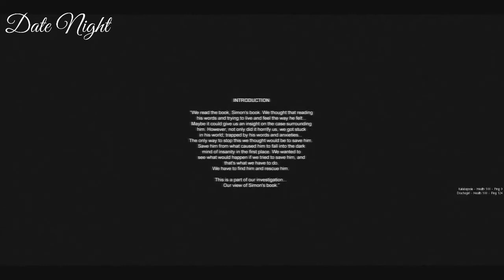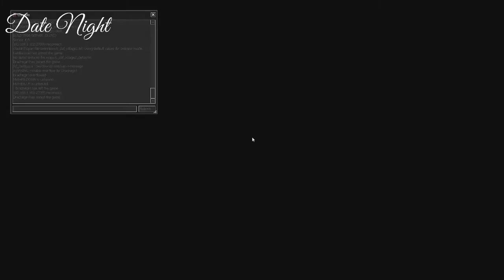Chainsaws for Hands - Cry of Fear Pt. 1 - Date Night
The Missus and I take the free-to-play Source game Cry of Fear for a spin.

The "Great Vibes" font used in the title can be found in the Open Font Library